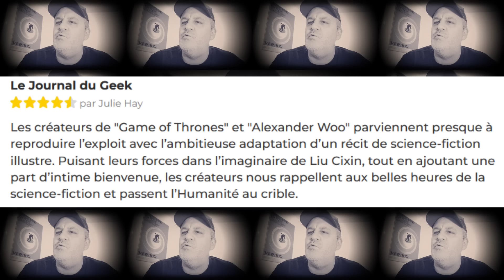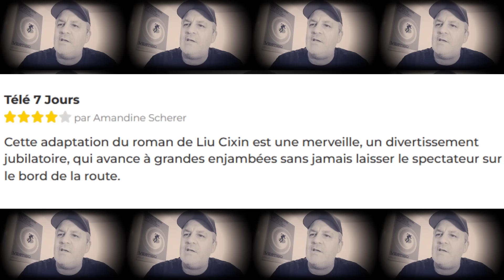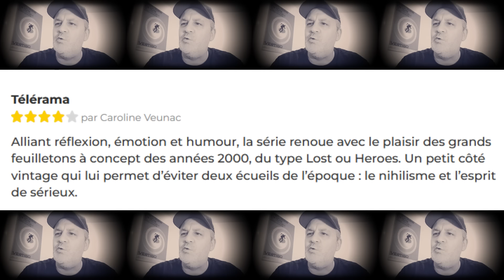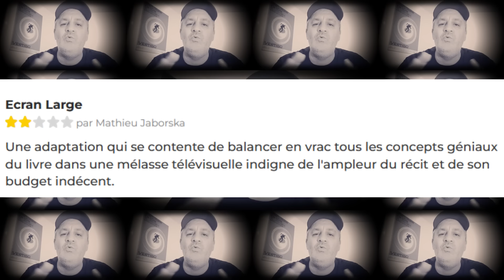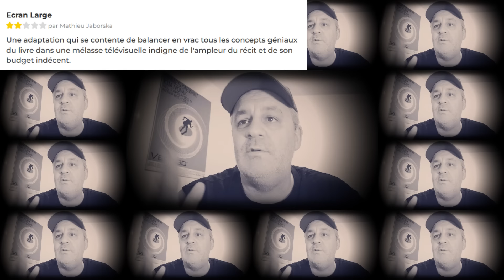LE PROBLÈME À 3 CORPS : Critique addictive ! (Sans Spoilers)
Critique de la série Netflix LE PROBLÈME À 3 CORPS (2024)